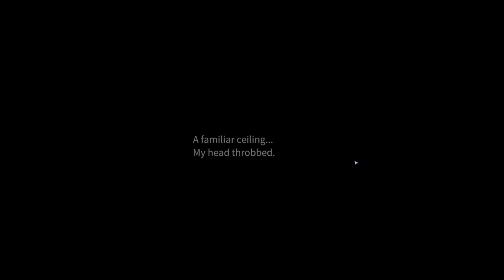SnowBreak Containment Zone Story Mode Episode 3-Chapter 2 The Dwarven Necklace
we are continuing our story of SnowBreak Containment zone!  here is the complete chapter 2 of the story mode. The Dwarven Necklace!

have any request leave in the comments.